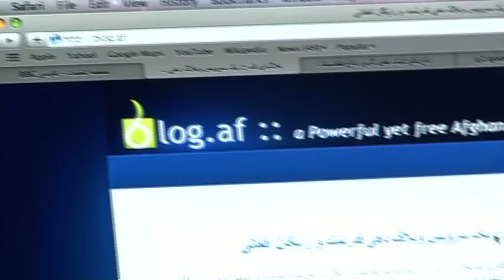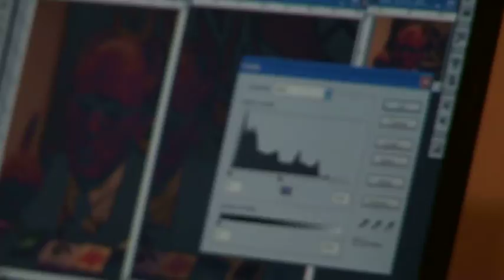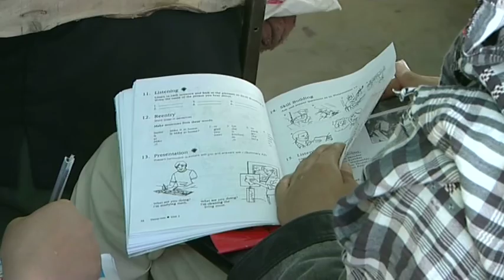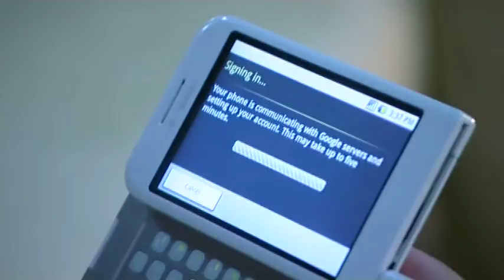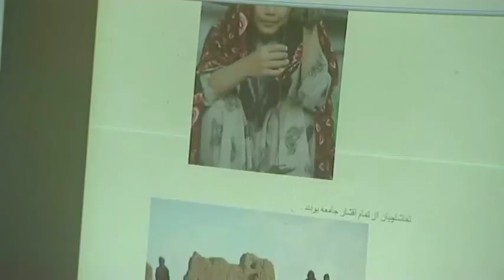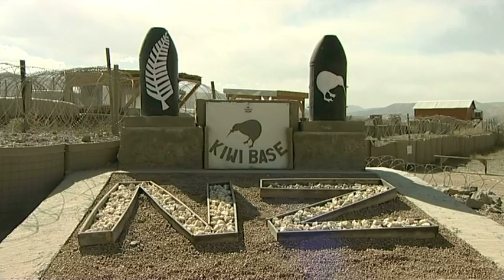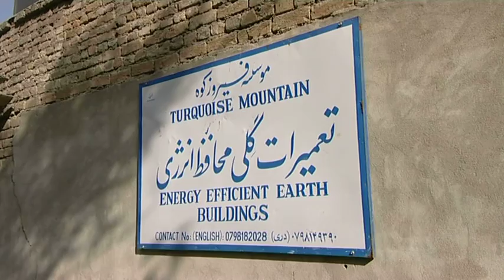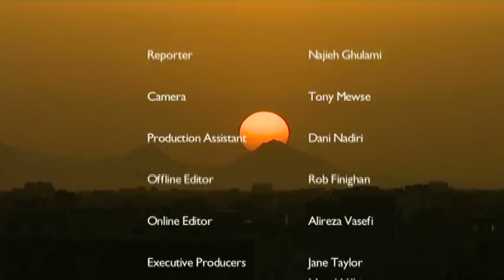Afghanistan Online - English Version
Afghanistan has been wrecked by decades of violence, extremism, poverty and drug abuse -- can the advent of the internet really make a difference to people's lives? Najieh Ghulami is on the case...